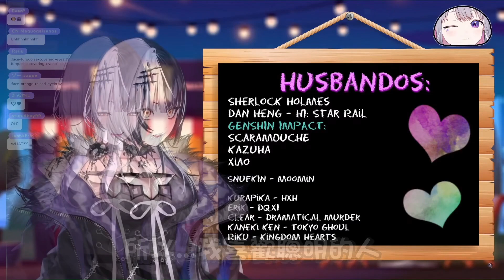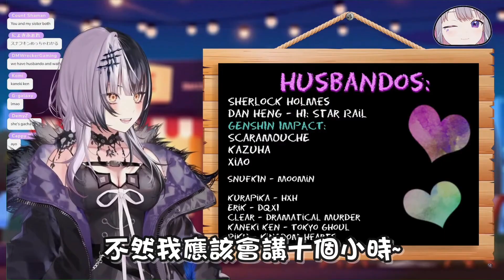EN新成員的Shiori在出道直播介紹她的老公們 你有這樣的特質嗎www【hololive精華 Shiori Novella シオリ・ノヴェラ】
今天兩個人的聲音都好可愛
明天繼續看下去

[DEBUT STREAM] - A New Chapter Begins!